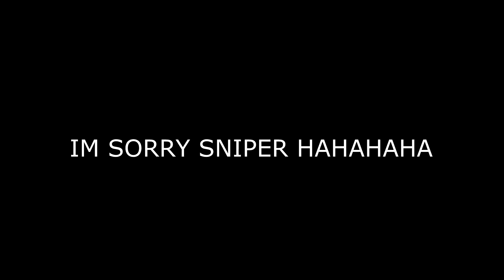2ND ALPHANNIVERSARY SPECIAL!!! CFPH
HAPPY 2ND ALPHANNIVERSARY!!

Most Contribution
AH.Xndr

Most Loyal Member
AH.Angelsxz

OFFICERS

AH.Angelsxz - Deputy
AH.Whimp - Deputy
AH.OnePunch - Secretary
AH.Fercyy. - Secretary
AH.Xndr - Secretary
AH.Chyle - Instructor
AH.Sarah.__.- Instructor
AH.Reyaa - Instructor
AH.Kimpott - Leader
AH.Nick - Leader
AH.VIRTUES - Leader
AH.PENG - Diplomat
AH.Anwar07-.

        MEMBERS
AH.SiBuYan    AH.3gg3rd   AH.JhayAnne-  AH.Aesthetic
AH.Lance--   AH.Gimotea   AH.JMAvenido  AH.Sniperkill
AH.Nick    AH.Prince   AH.Kinetics   AH.Queen
AH.Lithia   AH.SENPAI*   AH.Neller   AH.Presy
AH.ENCODED   AH.Wendy   AH.Wifey   AH.JmpTatA
AH.Ecoded.   AH.Reina   AH.Renren-   AH.Biance
AH.Owtiii   AH.Delete.__.  AH.Troller   AH.JiangChen
AH.Babamers   AH.iMover   AH.BluGalaxy  AH.Hilaryaa
AH.Keith   AH.Vincentt   AH.Washu   AH.Predator
AH.Wayne   AH.Madness   AH.SratuZun   AH.Noah
AH.JellyAce   AH.BULALO**   AH.B00M    AH.Cutieeeee
AH.JONIEEE.__  AH.Creeps   AH.Senete   AH.Trixy

        MEMBERS
AH.Niceyyyyy  AH.Angela     AH.Snoxx
AH.Hautea   AH.Hyacinyt    AH.MINC
AH.Maikaaa   AH.SamJqng    AH.XIXVII
AH.Mixer   AH.Par4Syth3   AH.Coda
AH.Nephthys   AH.Markk    AH.Topacio.
AH.xPAYLESSx  AH.Charly    AH.70KG
AH.Laurenz   AH.Micah    AH.Alkik0
AH.Pexy    AH.VanishPG    AH.Ohmrecker
AH.Lando   AH.Kurtyyy    AH.N3sfrut4
AH.Angel_   AH.Wickes    AH.Eashin
AH.Snox._.